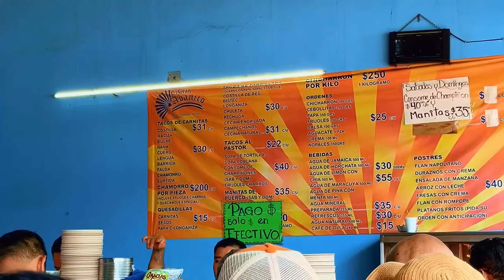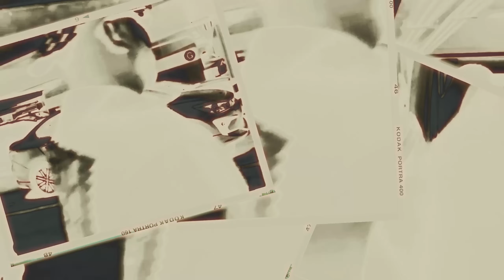Las Aventuras del Gordibueno #01 | Estilo Toluca